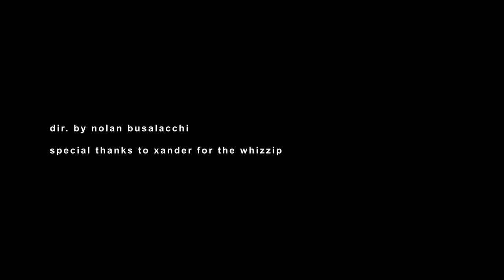FTBK and Keylime - Rearview (official music video)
RunAlongForever Presents:

FTBK and Keylime - Rearview (Dir. by  @RunAlongForever )